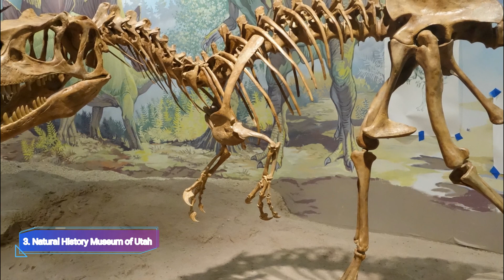Top 10 Best Places to Visit in Salt Lake City, Utah | USA - English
Get ready to explore a city that perfectly blends history, culture, and natural beauty in the heart of Utah. From iconic landmarks to hidden gems, there's something for everyone to enjoy in this vibrant destination.

We spent a long time in finding a list of top 10 best places to visit in Salt Lake City. It includes all of the different entertainment options including things to do in Salt Lake City. There are hundreds of other locations here, but we have selected the famous places in Salt Lake City for you, so you can enjoy your visit. There are many beautiful places in Salt Lake City which people prefer, it depends on their own interest.

Historic Sites: Immerse yourself in the rich history of this city through its well-preserved historic sites. Explore buildings and districts that tell the story of its past and provide a glimpse into its evolution over time. Cultural Experiences: Discover a thriving arts and cultural scene that offers museums, galleries, and performance venues. From contemporary art to traditional crafts, you'll find a diverse array of creative expressions.

Outdoor Adventures: Surrounded by stunning landscapes, this city is a haven for outdoor enthusiasts. Hike scenic trails, cycle through picturesque routes, or simply bask in the natural beauty of nearby parks. Culinary Delights: Indulge your taste buds in a culinary journey that reflects the city's diverse culture. From local favorites to international cuisines, there's no shortage of dining options to satisfy every palate.

Shopping and Entertainment: Experience the city's vibrant shopping districts where you can find everything from unique boutiques to well-known brands. After shopping, unwind with live performances or cultural events. Family-Friendly Activities: Whether you're traveling with kids or seeking family-friendly activities, this city offers attractions that cater to all ages. Zoos, interactive museums, and parks provide endless entertainment.

Natural Beauty: Take in breathtaking vistas as you explore nearby natural wonders. From serene lakes to rolling hills, the city's surroundings offer a picturesque backdrop for outdoor adventures. Festivals and Events: Experience the city's lively spirit through its annual festivals and events. Join in the celebrations, connect with locals, and get a taste of the community's vibrant energy.

Relaxation and Wellness: Unwind and rejuvenate at local spas, wellness centers, or tranquil retreats. Escape the hustle and bustle and find your oasis of relaxation within the city. Local Gems: Discover hidden gems that only locals know about. Whether it's a charming café tucked away in a quiet corner or a scenic viewpoint with panoramic city views, exploring these spots will make your visit truly special.

No matter what your interests are, this city has something to offer. With its unique blend of history, culture, and natural wonders, it's a destination that invites you to explore, discover, and create lasting memories. Whether you're a history buff, an art enthusiast, a nature lover, or a foodie, you're sure to find your own piece of paradise in this vibrant city.